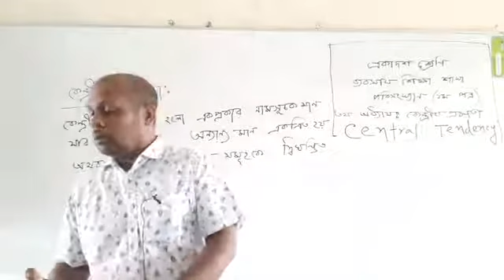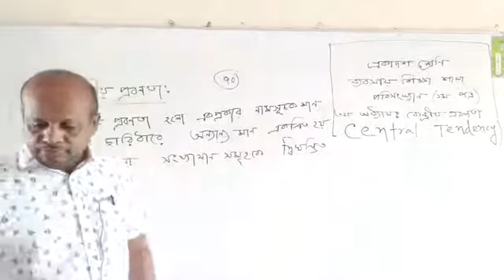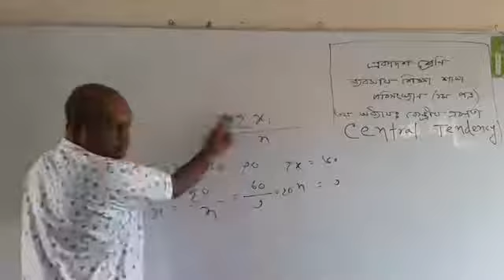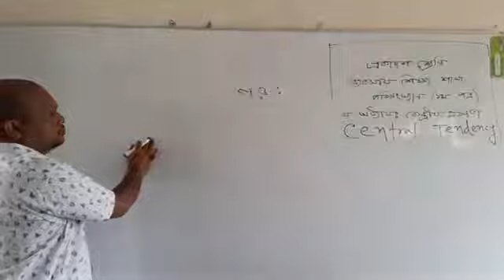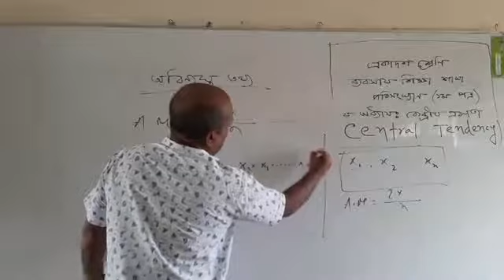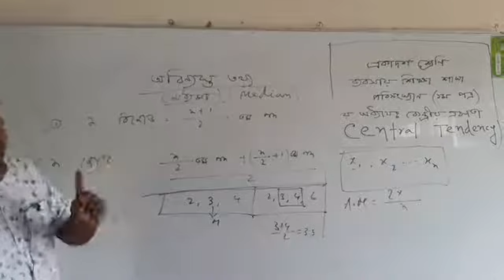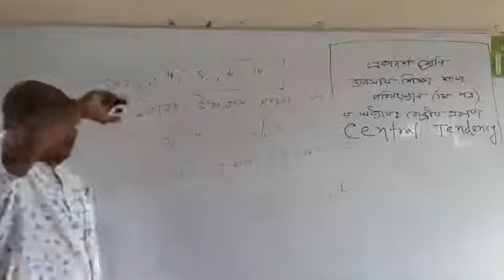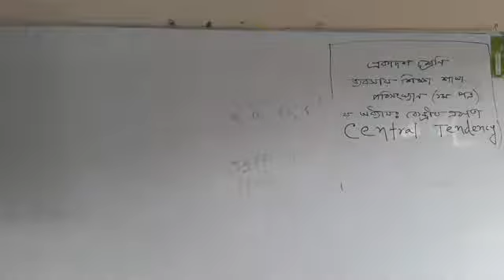ব্রাহ্মণবাড়িয়া সরকারি কলেজ (ব্যবসায় শিক্ষা)